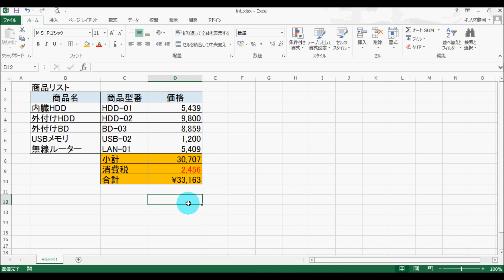Excel 消費税を算出する方法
この動画では、Excelの関数の使い方をご紹介。今回は、「INT関数」を使用して、消費税を算出する方法です。ぜひ、Excelの学習にお役立てくだ­さい。